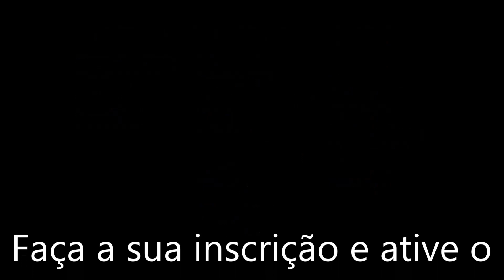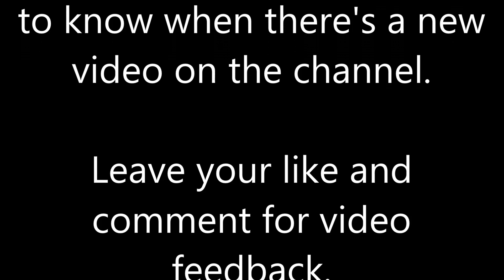Tone Based - Boss GT6 - Incubus (Drive)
Acoustic patch based on the song "Drive" by the band Incubus. With an interesting sound, I tried to approach the original sound with the GT6 and got a great result.